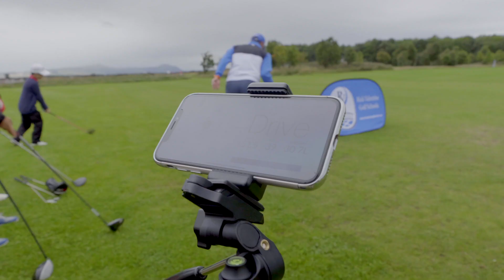RVGS 2019 Camp Video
Here what our 2019 golfers had to say about their experience on our St Andrews Golf Camp. A great opportunity to meet new friends, and develop your game with expert coaching to include Trackman, video analysis, SAM PuttLab and green reading. This is followed with on course sessions and tournaments to include some of Scotlands historic Links courses. In the evening we have a busy schedule of activities to include football on the beach, putting competitions and exploring St Andrews.